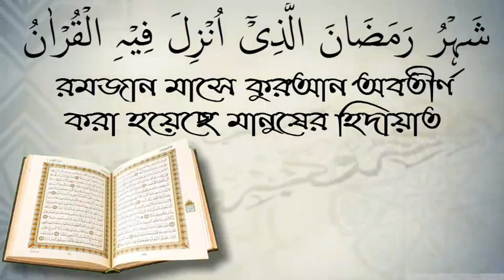চাকরির প্রয়োজনে শুকরের গোশত কাটা ছেড়া করা যাবে কি? আলোচক মুহাম্মাদ হাফেজ উদ্দিন।